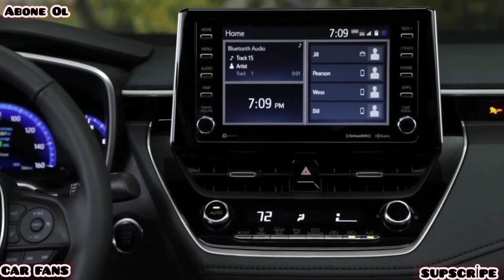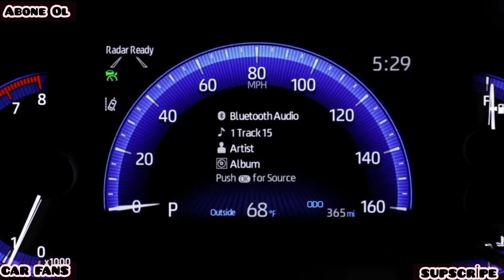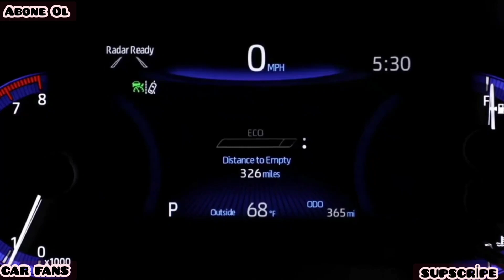Yeni 2021 Toyota Corolla Tanıtım Ve İç Dizayn. #2021#Toyota#Corolla#New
The 1.5 Dynamic Force engine developed by Toyota is also being used in the Corolla Sedan. In line with the emission standards, the new engine draws attention with its low fuel consumption and environmental features.

The new 1.5-liter engine offers a 17% improvement in fuel consumption and CO2 emissions. Offering 5.6 liters and 6.2 liters of fuel consumption, the engine produces torque between 127 nm and 139 nm.

The 123 hp 1.5 Dynamic can produce 153 nm of torque.

The new engine option will replace the 1.6.

MODEL PRICE
1.6 Vision 180.100
1.6 Vision Multidrive S 187.700
1.6 Dream 203.650
1.6 Dream Multidrive S 211.800
1.6 Flame 214,500
1.6 Flame Multidrive S 222.650
1.6 Flame X-Pack 225,000
1.6 Flame X-Pack Multidrive S 281.350
1.6 Passion X-Pack Multidrive S 313,700

Toyota tarafından geliştirilen 1.5 Dinamik Kuvvet motoru, Corolla Sedan'da da kullanılıyor. Emisyon standartları doğrultusunda yeni motor, düşük yakıt tüketimi ve çevreci özellikleriyle dikkat çekiyor.

Yeni 1,5 litrelik motor, yakıt tüketimi ve CO2 emisyonlarında% 17'lik bir iyileştirme sunuyor. 5,6 litre ve 6,2 litre yakıt tüketimi sunan motor, 127 nm ile 139 nm arasında tork üretir.

123 hp 1.5 Dynamic, 153 nm tork üretebilir.

Yeni motor seçeneği 1.6'nın yerini alacak.

MODEL FİYATI
1.6 Görüş 180.100
1.6 Vision Multidrive S 187.700
1.6 Rüya 203.650
1.6 Dream Multidrive S 211.800
1.6 Alev 214,500
1.6 Flame Multidrive S 222.650
1.6 Alev X-Paketi 225.000
1.6 Flame X-Pack Multidrive S 281.350
1.6 Passion X-Pack Multidrive S 313.700

                    ❤️SUPSCRİPE & LİKE ❤️